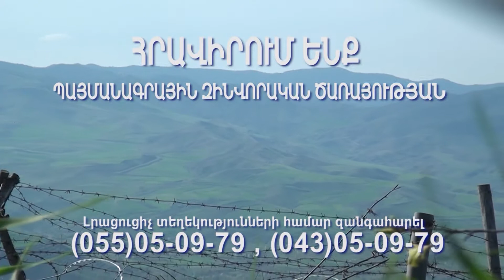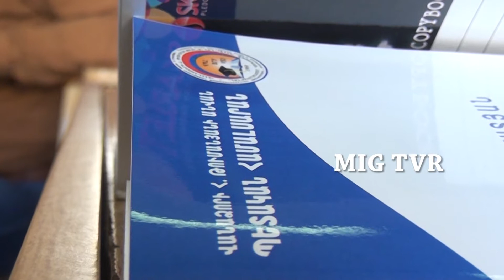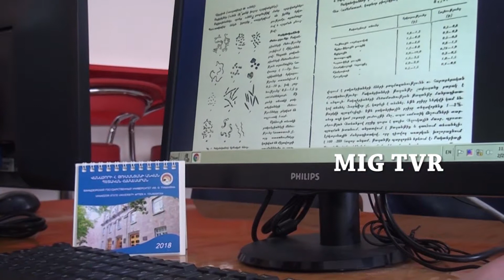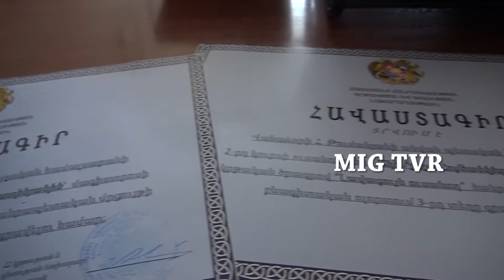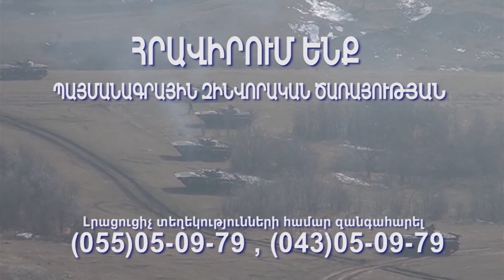MIG TVR VANADZOR, LORI LURER 30.03.2018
000.1 MIG TVR VANADZOR, LORI REGION